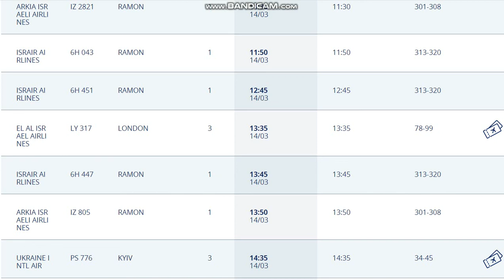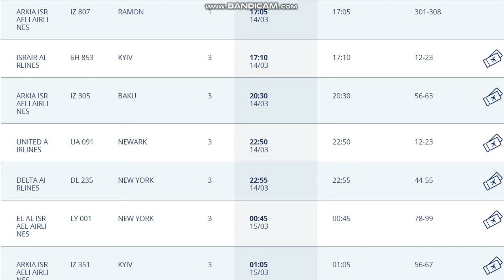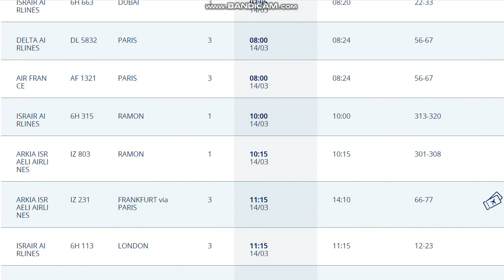14.03.2021.Запланированные рейсы из аэропорта Бен Гурион, Израиль.Departures from Ben Gurion.TLV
Куда запланированы рейсы из Израиля аэропорт Бен Гурион?          14 марта 2021 год.